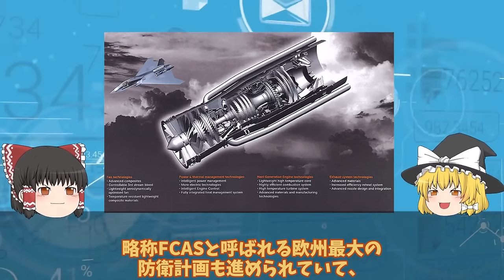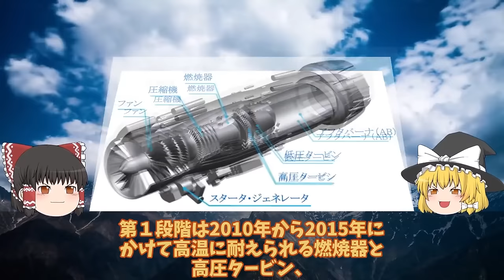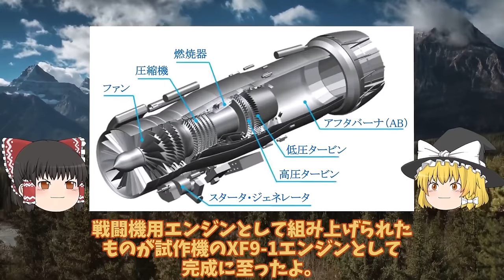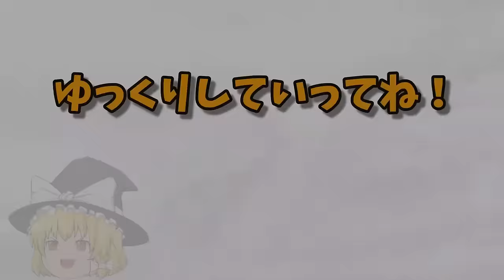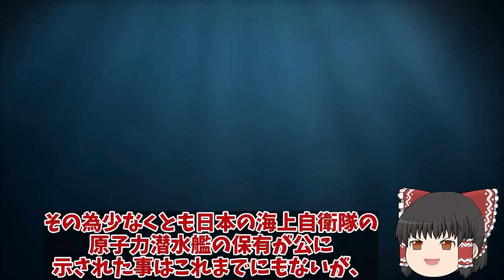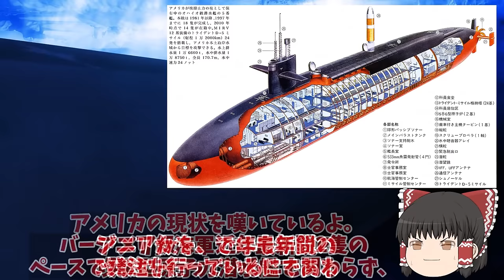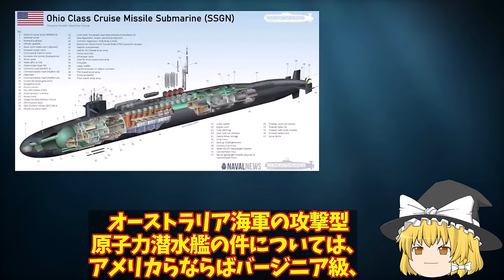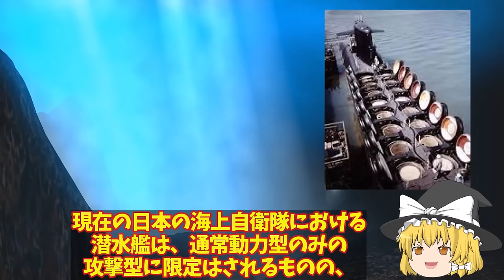【ゆっくり解説・軍事News】自衛隊最強スペシャル 米国が注目する驚くべき新技術IHI社製XF9をやはり取りにキタ英国に！超小型化でF22超え【スペシャル・特集】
自衛隊最強スペシャル 米国が注目する驚くべき新技術IHI社製XF9をやはり取りにキタ英国に！超小型化でF22超え【スペシャル・特集】

1米国が注目する驚くべき新技術IHI社製XF9をやはり取りにキタ英国に！超小型化でF22超えのその性能とは・・・

2海自F35B護衛艦いずも・かがの運用に赤信号点灯南西諸島防衛に新田原基地や馬毛島!運用は海自と空自どちらが対応・・・

3海自原潜建造計画白紙撤回たいげい型900億円で原潜建造3000億円か！世界が恐れた海自潜水艦おやしお型は？